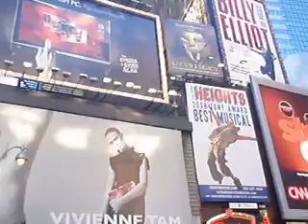The gang in Times Square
The gang minus Toney in Times Square New York